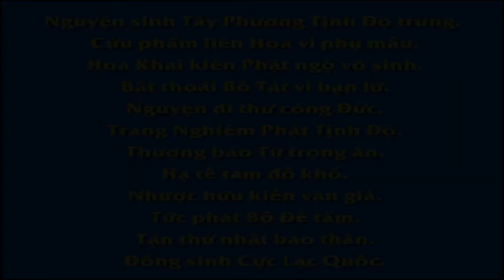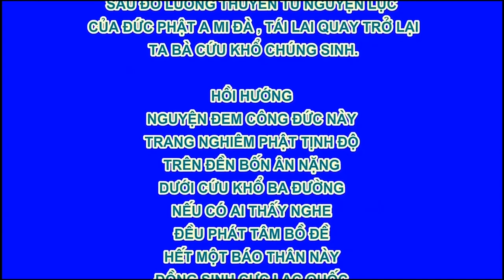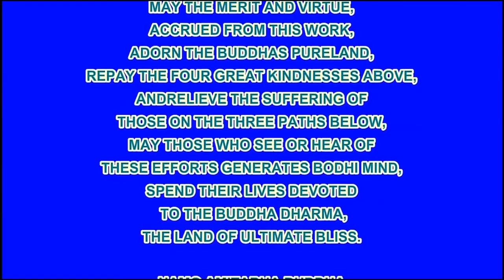07 Nguyên Nhân Bất Hạnh Nhân Quả Giải Theo Phật Giáo Hạnh Đoan